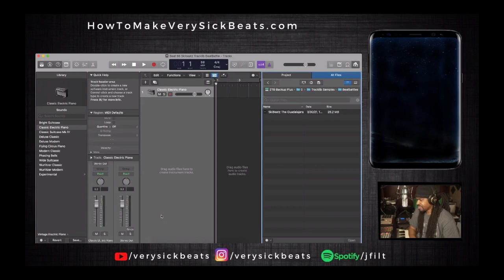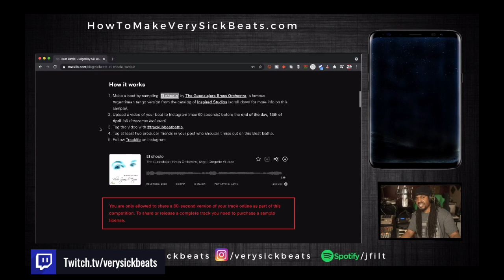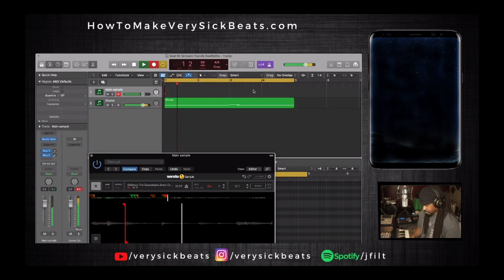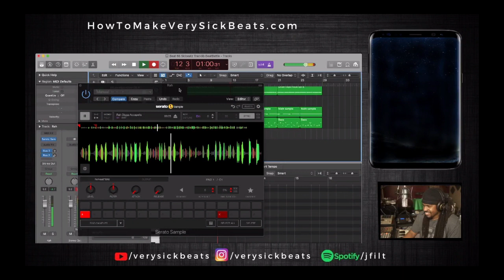SkiBeatz Beat Battle | Tracklib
Tracklib got with Ski Beatz to judge a beat battle sampling El choclo by The Guadalajara Brass Orchestra.  I'm using Serato Sample and drums from Smack Pack Vol. 7 by Ski Beatz.  Submission Deadline = 4/18/2021

Copyright Credit Information:
Song: El choclo
Album Name: Blue Spanish Eyes
Music Used From: Tracklib.com
Artist: The Guadalajara Brass Orchestra
License - Standard or Creative Common License

⬅️ for personalized critiques, advice, help, and to answer any of your questions I wanna help you get better.

Intro performed by @nahjaisoul